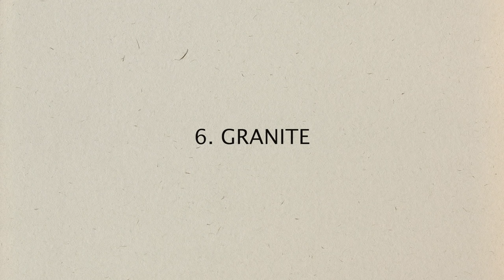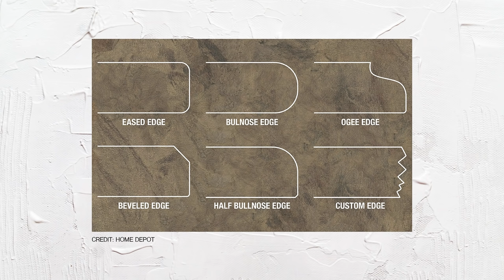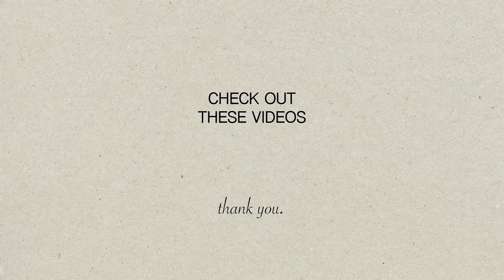Old Home Decor Trends That Should Make A COMEBACK!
Let's have a little fun today and talk about old home decor trends I think should make a comeback! I talking about granite, the Bauhaus design style, tiffany lamps, hutches (or hutch cabinets), and other home decor things! Could these be the home decor trends for 2022? Do you have any of these things in your home currently?

Video Camera
Photography Camera
SD Card
Studio Lighting